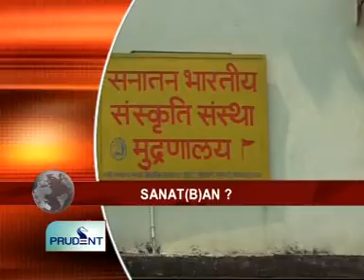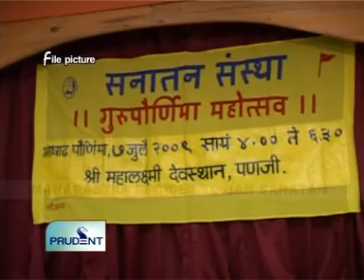Goa News Prudent Media March 12th 2011 seg 1